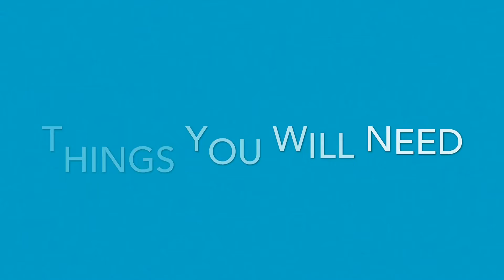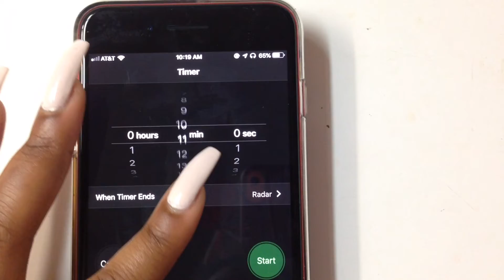Aztec Secret Indian Healing Clay | First Time Trying | gabriellexo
aztec indian clay mask
Hey guys sorry the video was short I accidentally deleted the clip where we explained how we liked the the mask  which we did and I recommend you guys getting the mask.
CHECK THE WHOLE DESCRIPTION :)

FAQ:

A: 18 years old (September 6th)

A: my iPhone 8+

iphone 8+

similar tripod

A: California